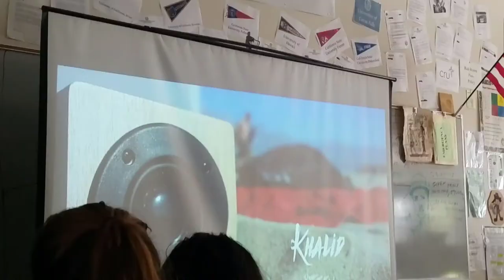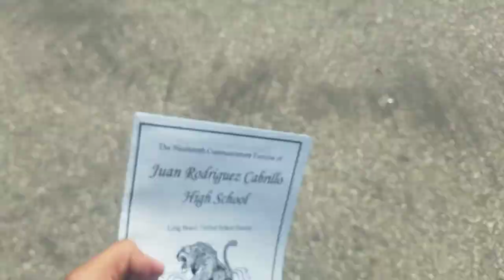Congratulations Cabrillo Highschool Class of 2k17!!!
Vlog_079
Welcome to Day 2 of FINALS. Hope you guys enjoyed today’s vlog because the next day I didn’t vlog.  But yeah I hope you’ll see why. And today is the DAY my sister graduating from Highschool. Congratulations sister! Hope your future will do you good!